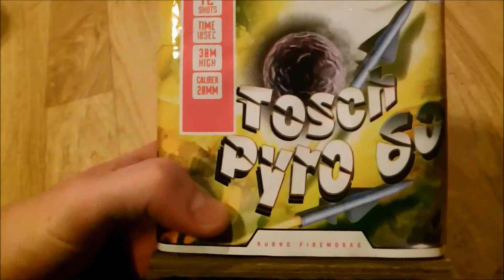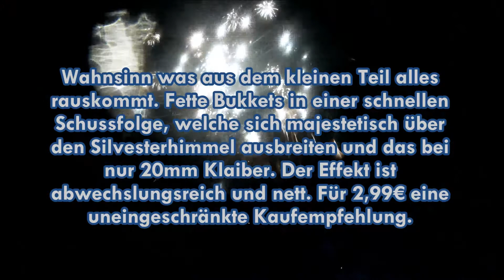Toschpyro/ Geisha Batterie 60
Hier die kleine Batterie von Toschpyro, welche von Geisha produziert wird. Eine wirklich tolle Batterie für die Größe und den Effekt. Leider musste ich sie an der Ersatzzünschnur anzünden, da die Hauptzündschnur total nass war. Viel spaß!